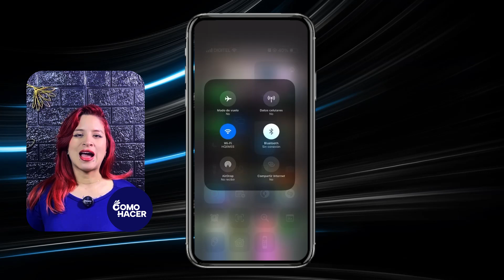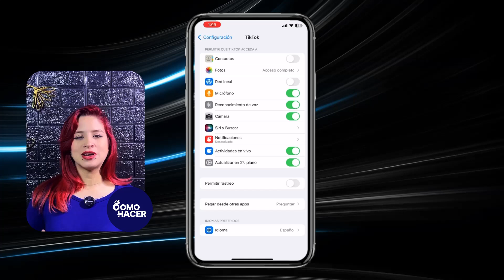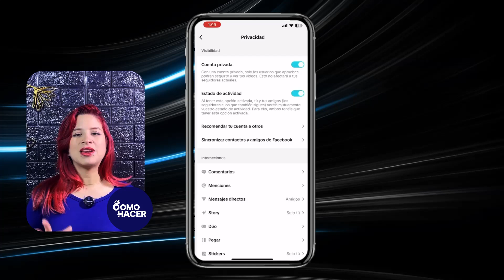Solución si NO PUEDO ENVIAR MENSAJES en TIKTOK | 📩 Error de Mensajes de TikTok 📩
Si estás experimentando problemas para enviar mensajes en TikTok y te encuentras con errores frustrantes que te impiden comunicarte con tu comunidad, ¡este video es para ti! Descubre las soluciones más efectivas para resolver fallos en el envío de mensajes en TikTok. A lo largo de este tutorial, te guiaremos para entender el origen del problema y te proporcionaremos consejos prácticos para solucionarlo. ¡No dejes que un error interrumpa tu diversión, mira este video y vuelve a la acción en TikTok!